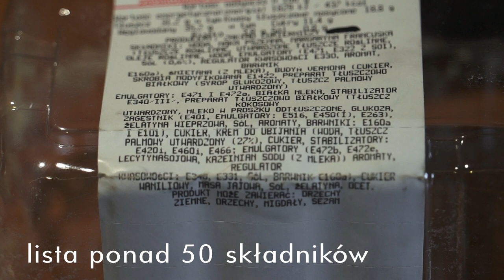Kremówka z supermarketu i mrówki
Kremówka kupiona na sali w supermarkecie.
Na etykiecie ponad 50 składników w tym 18 z symbolem E.
Mrówki próbują, czy to dobry kąsek.